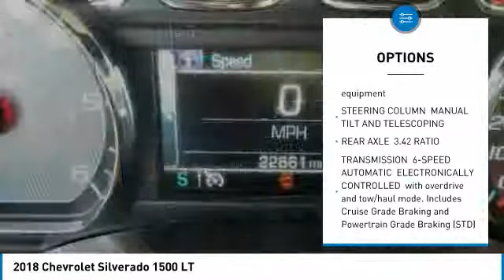2018 Chevrolet Silverado 1500 P26997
2018 CHEVROLET SILVERADO 1500 Aurora, CO
Stock# P26997